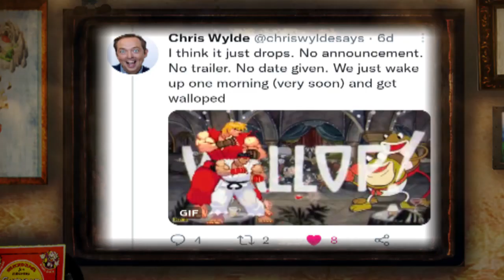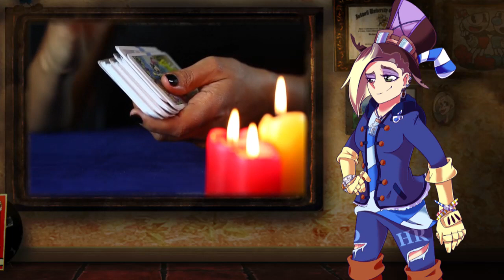What A Cuphead Show Voice Actor Predicts When The Show Will Release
One of the best predictions of when The Cuphead Show will premiere, straight out of the mouth of voice actor Chris Wylde!